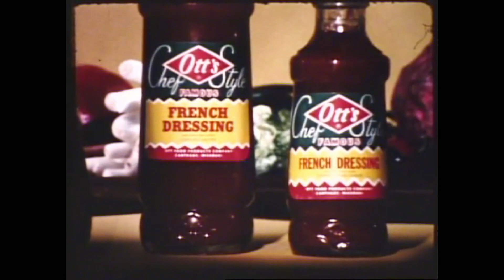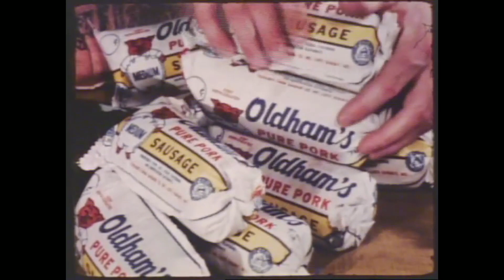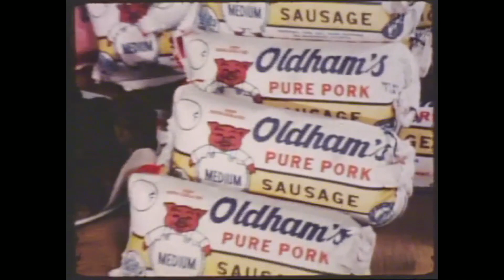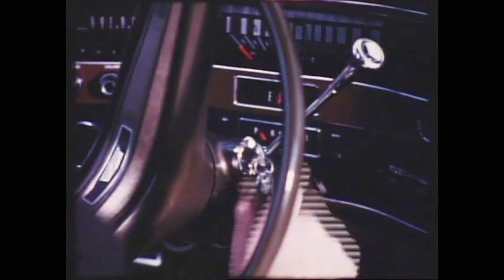TV Commercial_1960's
Publication date:1967
KAKE-TV local television commercials from the 1960s, Walterschied Productions
Collected 16mm films of Randall Parker, Archivist: Ben Urish, 16mm to digital conversion by Demolition Kitchen Video